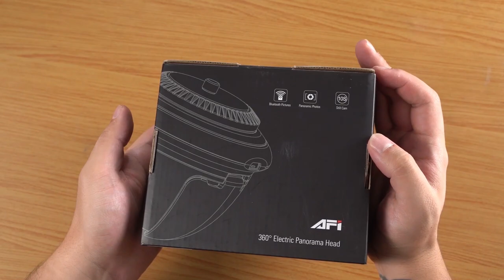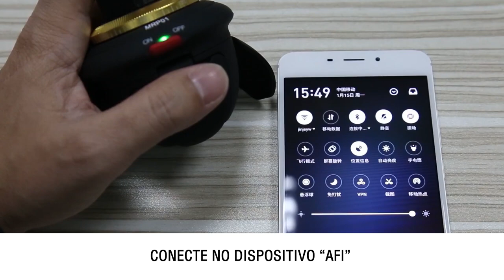CONHEÇA A AFI MRP01 - CABEÇA PANORÂMICA PARA SMARTPHONES & CAMERAS ATÉ 500G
A Mini Cabeça Panorâmica Motorizada AFI MRP01 Rotação de 360 para Câmeras e Smartphones é ideal para tirar fotos e selfie panorâmicas. A Mini Cabeça Eletrônica é giratória em 360°, comunica-se com o celular via Bluetooth e o seu Controle Remoto (incluso) permite que você controle a velocidade de rotação da Mini Cabeça Panorâmica.
Sua bateria interna tem uma capacidade de 750mAh, enquanto totalmente carregada, o tempo de uso é de até 9 horas.